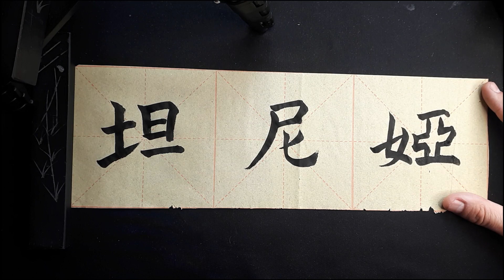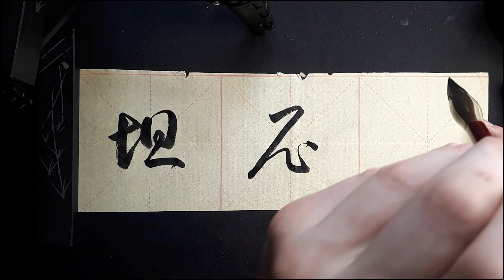My name in Chinese - Tanja,Tanya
Tanja, Tanya tan3ni2ya4 坦尼婭 (traditional) or 坦尼娅 (simplified)

1st calligraphy style: standard script 楷书
2nd calligraphy style: running script 行书
3rd calligraphy style: cursive script 草书

Brush:
5,1 cm hair length, weasel- and badgerhair

Ink:
various brands

Tanja, Tanya tan3ni2ya4 坦尼婭 (Langzeichen) bzw. 坦尼娅 (Kurzzeichen)

Erster Schriftzug: Regelschrift 楷书
Zweiter Schriftzug: Halbkursivschrift 行书
Dritter Schriftzug: Kursivschrift 草书